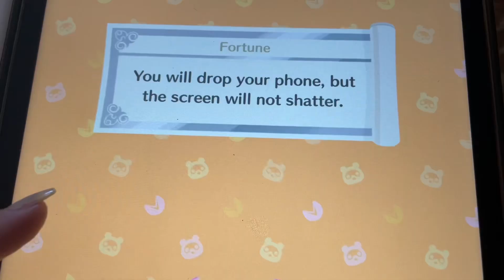(Nice Vlog)| a short day with me at the sea | going out for coffee, hiking, small haul… 🌅🪼🍤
Hi guys ! Welcome on my channel 🌷🫖🍓
I hope you’re feeling great ! Tell me all about your week in the comments below !

🥞 Some infos about me :
- name : Louise
- age : 18 (05)
- camera : IPhone 12

With love, Louise 💌